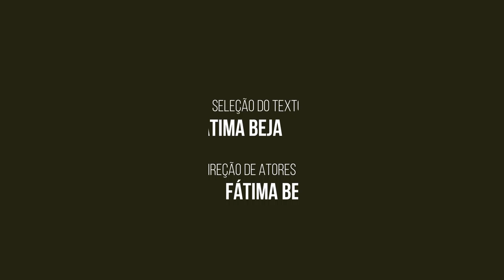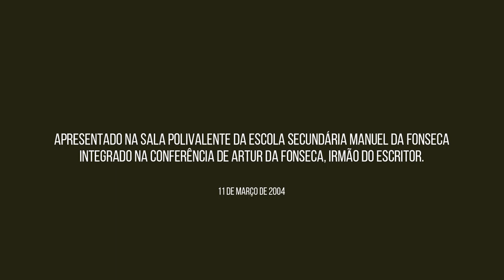tesouros AESC canção de maltês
Manuel da Fonseca e a sua palavra poética retratando a realidade de um Alentejo de ontem , mas que permanece vivo porque nas memórias,  porque nas gentes, porque na celebração da obra deste autor tão nosso, tão patrono, tão relevante!